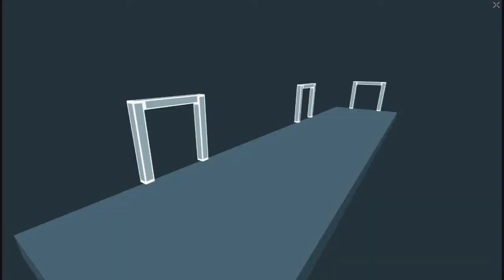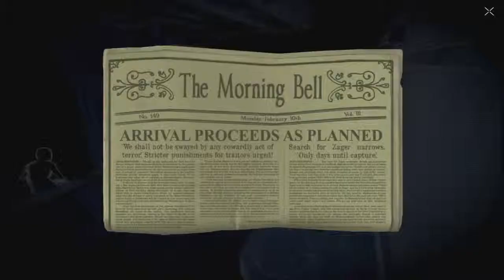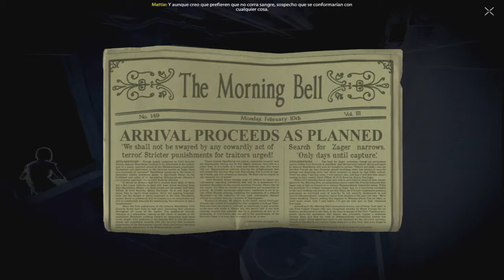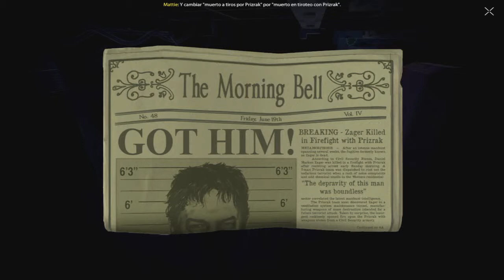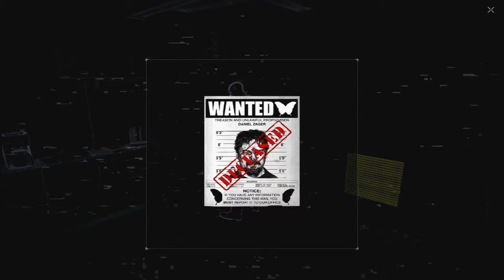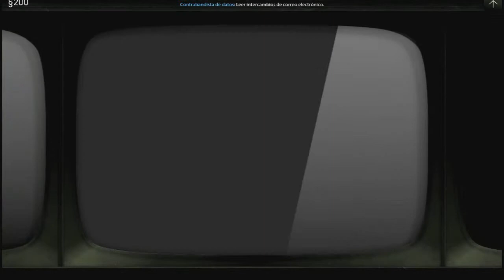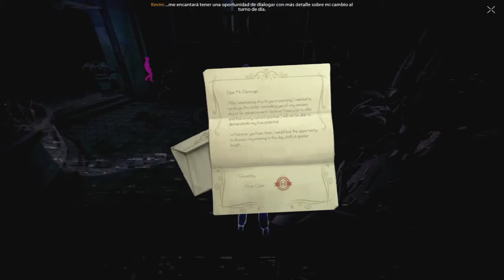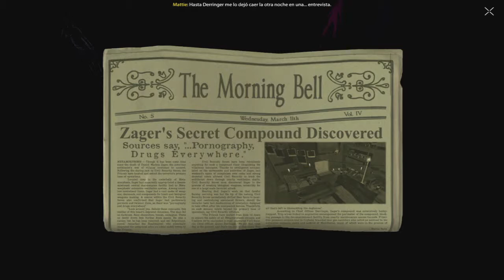!Tenemos que llegar a la biblioteca¡ Let's play Republique Remastered Capitulo 2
Hola gente aqui os dejo la segunda parte de este juego que esta muy bien,espero que lo disfruteis :D